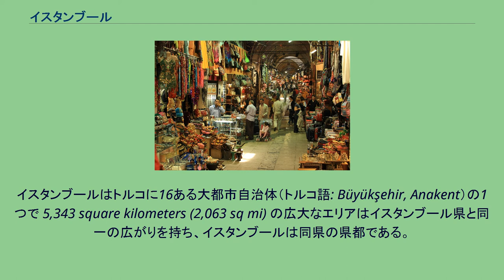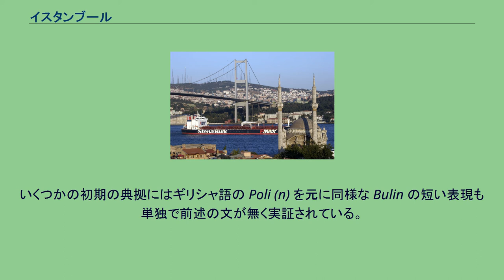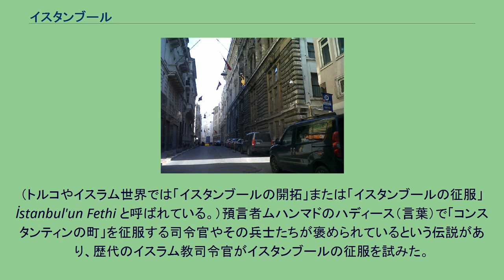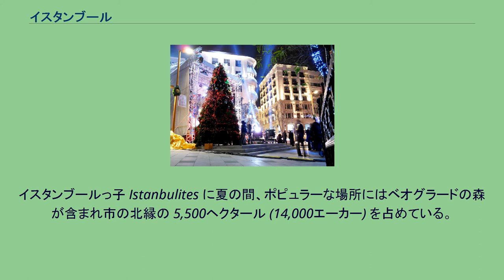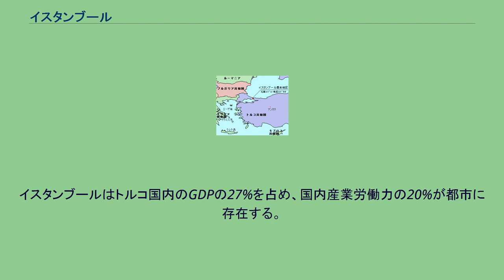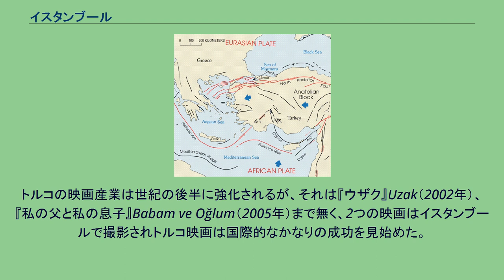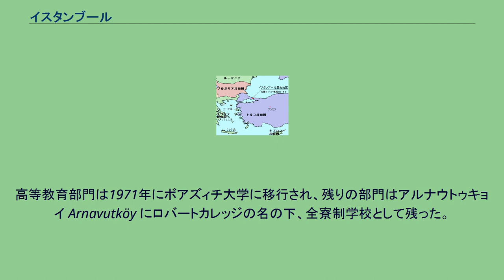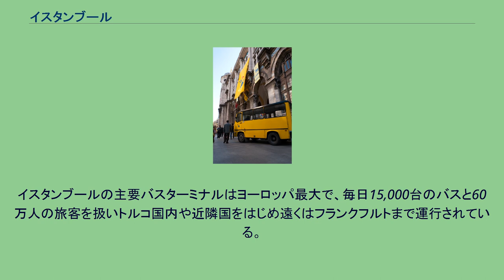イスタンブール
イスタンブール（トルコ語: İstanbul [isˈtanbuɫ] ( 音声ファイル)、英語: Istanbul [ˌɪstænˈbuːl]、ラテン語: Constantinopolis コンスタンティーノポリス、ギリシア語: Κωνσταντινούπολις コーンスタンティヌーポリス /現代ギリシア語 Κωνσταντινούπολη コンスタンディヌーポリ）は、トルコ最大の都市であり、経済・文化・歴史の中心地。
ヨーロッパ有数の世界都市。
トルコ語の発音に準じて「イスタンブル」と表記される場合もある。
イスタンブールCBD（レヴェント）の夜景 イスタンブールの人口は1,410万人を擁しバルカン半島では最大、ヨーロッパでも最大規模の都市圏 (en) の一つで、イスタンブール市域の人口は世界の大都市の市域人口の上位に含まれている。
イスタンブールはトルコに16ある大都市自治体（トルコ語: Büyükşehir, Anakent）の1つで 5,343 square kilometers (2,063 sq mi) の広大なエリアはイスタンブール県と同一の広がりを持ち、イスタンブールは同県の県都である。
同都市はトルコ北西部に位置し、マルマラ海と黒海を結ぶ世界でも最も混雑する航路の一つであるボスポラス海峡を挟んで大陸間に跨った都市である。
市域はボスポラス海峡を挟んで東のアジア（アナトリア半島）側と西のヨーロッパ（トラキア地方）側両方に拡がり、西側の市域は金角湾で南北に分かれる。
2大陸にまたがる大都市であり、アジアの最も西にある都市でもある。
商業や歴史の中心はヨーロッパ側に広がり、住民の3分の1はアジア側に居住している。
サライブルヌの岬に紀元前660年にビュザンティオンとして創建され、現在では歴史上最も重要な都市の一つとしてイスタンブールは知られている。
330年にコンスタンティノープルとして再建されて以降およそ16世紀の間、ローマ帝国（330年 - 395年）、ビザンティン（395年 - 1204年、1261年 - 1453年）、ラテン帝国（1204年 - 1261年）、オスマン帝国（1453年 - 1922年） と4つの帝国の首都であった。
1453年にオスマン帝国により都市が征服されコンスタンティノープルの陥落が起こる以前のローマやビザンティンの時代はキリスト教発展の要であったが、征服後はイスラム教の中心やオスマンのカリフの中心に変わった。
1923年にトルコ共和国がアンカラを新しい首都に制定したが、宮殿や帝国のモスクは今でもイスタンブールの丘に見ることが出来、イスタンブールの以前の中心的な役割を想起させる遺産となっている。
イスタンブールは歴史上重要なシルクロードに沿った戦略的な場所に位置する。
ヨーロッパ＝アナトリア間の鉄道網（オリエンタル鉄道・トルコ国鉄）と黒海・地中海を結ぶ唯一の航路がイスタンブールで交わっている。
アナトリア中から移住者がイスタンブールやその周辺に集まって居住地が広まり、1950年代以来人口は10倍に増加している。
20世紀後半には芸術祭が確立し、その間にインフラが改善され複合的な交通網が整備されていった。
欧州文化首都であった2010年にはイスタンブールに約700万人の海外からの観光客が訪れ、世界で10番目に最もポピュラーな観光地であった。
イスタンブールの最大の呼び物は今でも残されている歴史の中心で、部分的にユネスコの世界遺産に登録されているが、文化やエンタテインメントの中心は市内の天然の良港であるベイオール地区の金角湾周辺に見られる。
イスタンブールは世界都市と見なされ、多くのトルコの企業やメディアの拠点があり、トルコの国内総生産の4分の1以上を占めている。
アメリカのシンクタンクが2017年に発表した総合的な世界都市ランキングにおいて、世界25位の都市と評価された。
新しい活力と急速な経済成長にオリンピックを利用することを希望しイスタンブールは2020年夏季オリンピックの招致活動 (en) を行っていた。
古代のビュザンティオン（ビザンティオン）、コンスタンティノポリス（コンスタンティノープル）と同じ街である。
最初に知られている都市の名称はビュザンティオン（ギリシア語 Byzántion）またはビザンティウム（ラテン語 Byzantium）で...